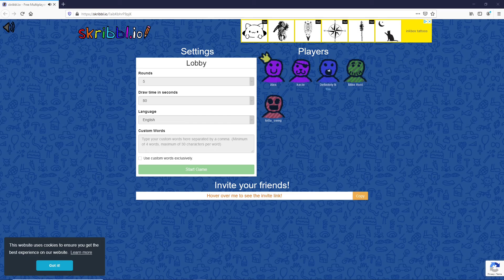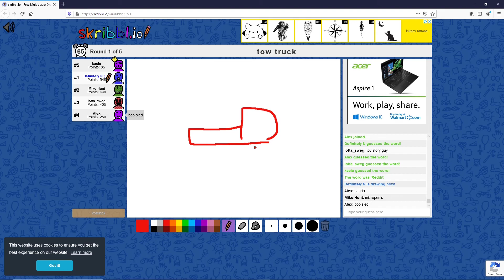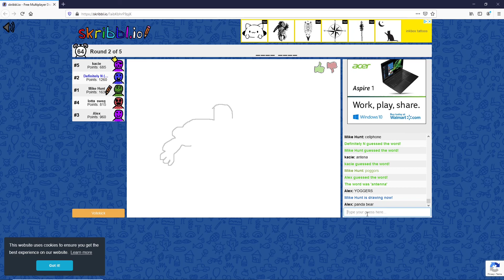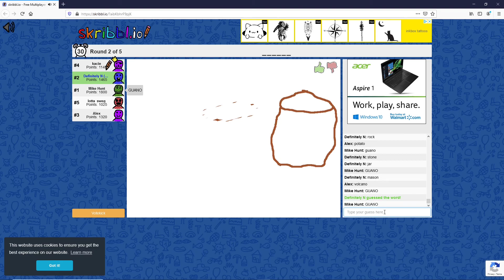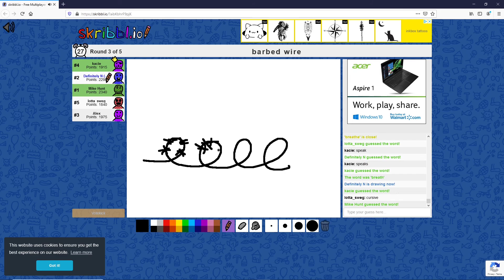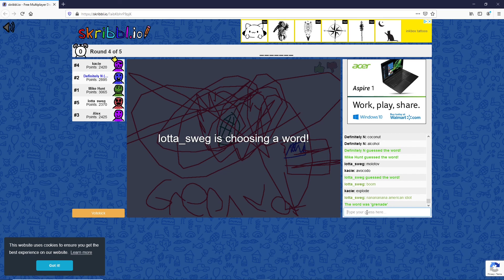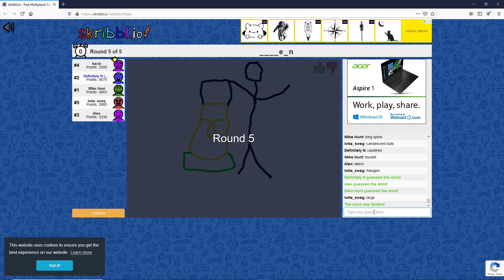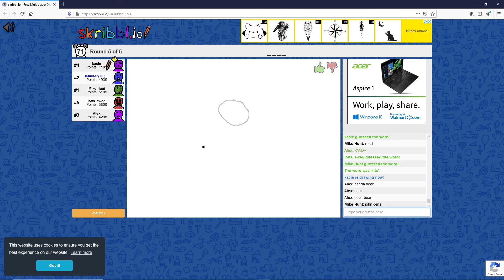This Doesn't Look Right... (Skribbl io Match 3 Uncut)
Patient Zero and "friends" play Skribbl.io, someone new joins the game...

Timestamps
Round 1 - 0:35
Round 2 - 4:49
Round 3 - 10:37
Round 4 - 16:06
Round 5 - 20:49

Others present:
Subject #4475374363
Subject #24559
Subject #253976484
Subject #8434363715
Subject #24747
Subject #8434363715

"Okay, this is easy"
"Oh G-d"
"WHAT?! WHAAT?!!"
"David No. David, you're out."
"Why is there a hole?!"
"Stop EVERYTHING."
"That's illegal, THAT'S ILLEGAL!!!"